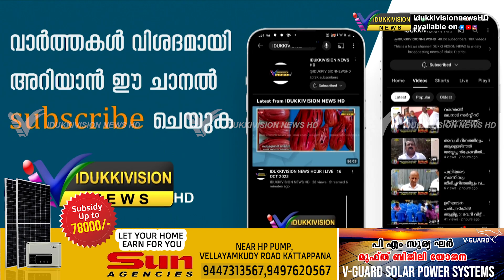തൊഴില്‍ മേഖലകളെപ്പറ്റി ധാരണ ഉണ്ടാക്കുന്നതിനായി കട്ടപ്പനയില്‍ ദിശ 2024 സംഘടിപ്പിക്കുന്നു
വിദ്യാര്‍ത്ഥികള്‍ക്ക് തൊഴില്‍ മേഖലകളെപ്പറ്റി ധാരണ ഉണ്ടാക്കുന്നതിനായി കട്ടപ്പനയില്‍ ദിശ 2024 സംഘടിപ്പിക്കുന്നു